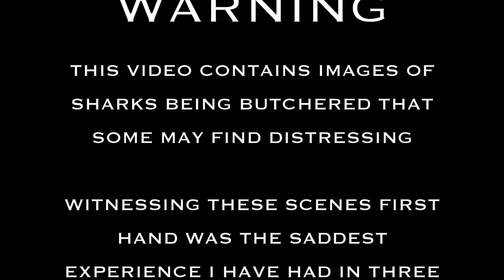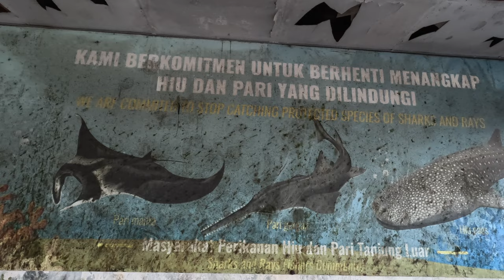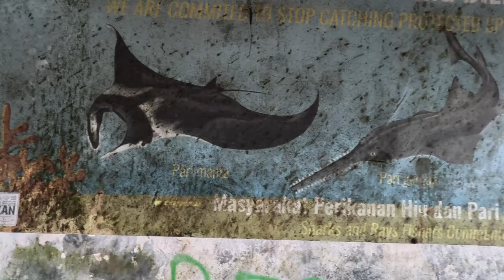INVESTIGATING INDONESIA'S ILLEGAL SHARK TRADE 🇮🇩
After hearing different stories about what happens at the Tanjung Luar Fish Market in East Lombok, I went there to find for myself what was true but nothing could prepare me for what I uncovered. Almost every day, hundreds of sharks of all species are brought here to supply demand for shark fin soup outside of Indonesia. I explore the legal and ethical side of what is going on whilst trying to understand the industry from the fisherman's' point of view by meeting locals at the top and bottom of this complicated and depressing food chain.